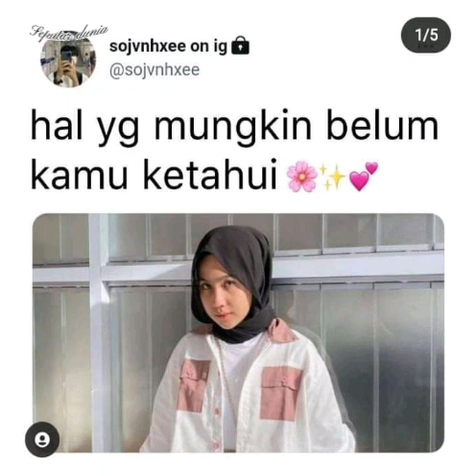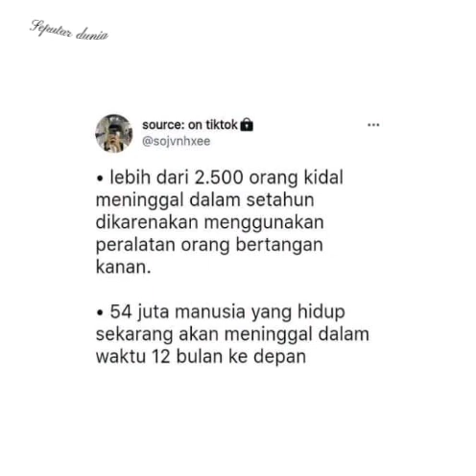Hal yang mungkin belum kamu ketahui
Terima kasih sudah nonton vidio ini
Jangan lupa nonton vidio yang lain nya ya